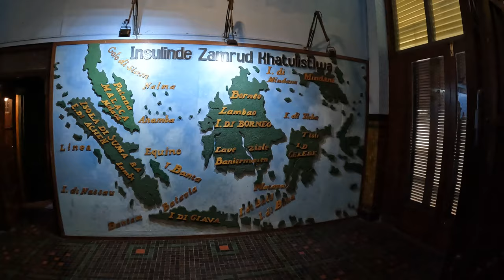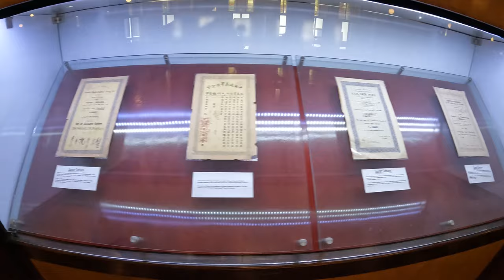INDONESIAN MUSEUM { BANK MANDIRI MUSEUM } [JAKARTA]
Bank Mandiri Museum (Indonesian: Museum Bank Mandiri) is the corporate museum of the namesake Bank Mandiri, located in the old banking district of Jakarta Old Town in northern Jakarta, Indonesia. The museum is housed in the former headquarters of the Netherlands Trading Society, one of the primary ancestor of ABN AMRO.[1] The museum is closed on Mondays and public holidays. It is located next to Museum Bank Indonesia, and right in front of Jakarta Kota Station.

The building stands on a 10,039 square meters land. This land was previously owned by the firm Carl Schlieper, who built a large office building and a warehouse. In 1913, the land was purchased by the Factorij.[2] At midnight of December 17, 1920, the Schlieper building caught fire.[3] The damaged building was destroyed later to make way for a new building which will become the Netherlands Trading Society (Nederlandsche Handel-Maatschappij or NHM), also known as "Factorij".[4]
The new building was designed by J.J.J de Bruyn, A.P. Smits and C. van de Linde. Construction started in 1929 and was opened on January 14, 1933 by C.J Karel Van Aalst, the 10th President of NHM. The architecture follows the philosophy of the Dutch Nieuwe Zakelijkheid, a branch of modern architecture close to Art Deco.[1][5][6]
The very profitable NHM was finally nationalized in November 1960, after shareholders and management tried to keep it under Dutch control in the 1950s.[7] In December 1960, it became the property of the Department of Export-Import of the Bank Koperasi Tani & Nelayan (BKTN). This became the Bank Export Import Indonesia (or Bank Exim) on December 31, 1968 until the legal merge of Bank Exim, Bank Dagang Negara, Bank Bumi Daya, and Bank Pembangunan Indonesia to become Bank Mandiri in 1999.[1]
The museumEdit
The museum was established by Bank Mandiri on October 2, 1998.[1] Its collection consists of various items related to banking activity and its development in "Tempo Doeloe" (in Indonesia meaning: "Good old days"). Its collection range from colonial bank owned operating supplies, securities, old currencies, old Dutch safe deposit box, and many others. In addition the building's interior, old ornaments, and furniture is kept as it was during the colonial era.